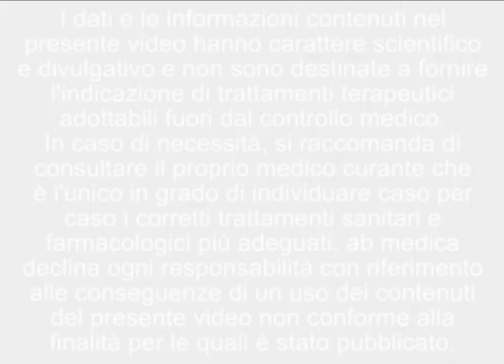Epigenetica e studio del comportamento - Prof. Marco Battaglia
Direttore, Academic Centre for the Study of Behavioural Plasticity, Università Vita-Salute San Raffaele -- Milano